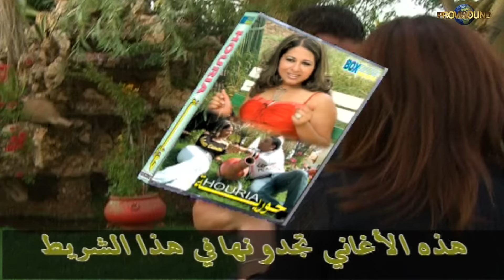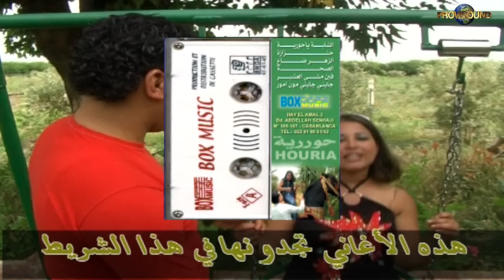Music Marocaine Chaabi Rai Cheba Houria (EXCLUSIVE) - اغاني راي | شعبي مغربي الشابة حورية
PROVISOUND RAI
Music Marocaine Chaabi Rai Cheba Houria (EXCLUSIVE)
اغاني راي | شعبي مغربي الشابة حورية

00:00 Cheba Ya Houria
05:08 Lhenzaza
11:15 Saha
16:52 Zher Da3
22:58 Fin Mcha Laachir
28:58 Jayni Jayni

Le raï est un genre musical algérien, né dans sa forme traditionnelle, au début du xxe siècle dans la région de l'Oranie (Oran, Sidi-bel-Abbès et Aïn Témouchent)5. Cette musique s'est alors modernisée dans les années 1970, puis internationalisée depuis les années 1990.